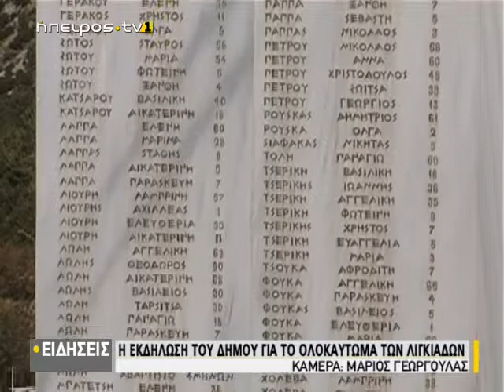Η εκδήλωση του Δήμου για το ολοκαύτωμα των Λιγκιάδων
| Η εκδήλωση του Δήμου για το ολοκαύτωμα των Λιγκιάδων | 06/10/2019